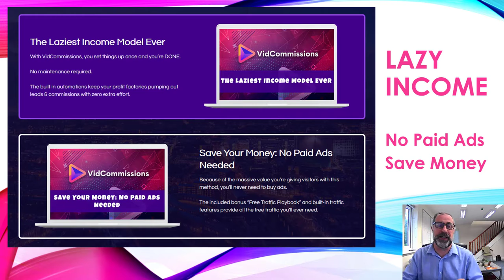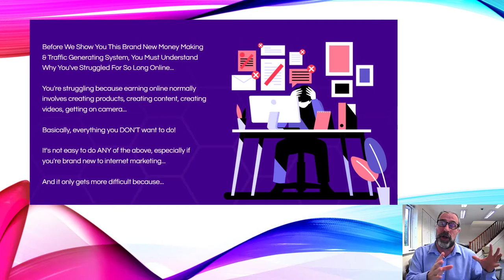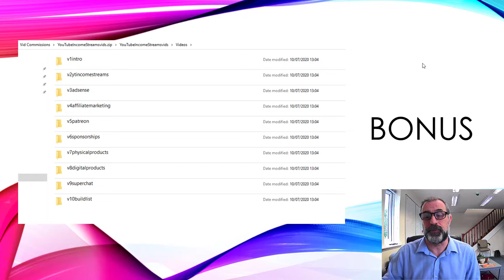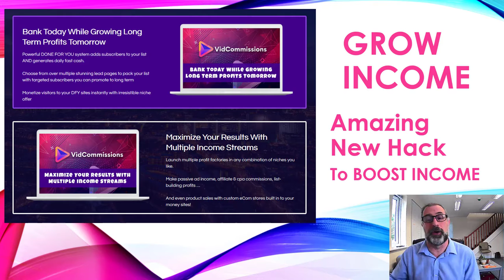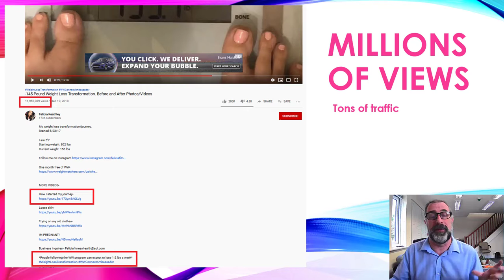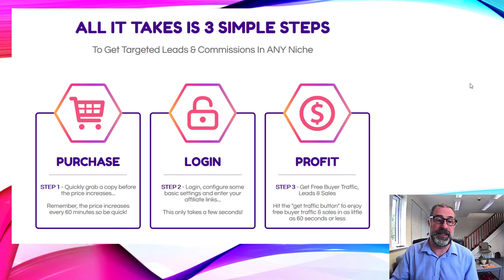[Vid Commissions] Earn Commissions From Top Trending You Tube Videos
This new software lets you LEGALLY REDIRECT links in top trending Youtube videos, so you can send TENS OF THOUSANDS of targeted visitors to ANY URL 24/7
You can LEGALLY take over and redirect Youtube links in OTHER PEOPLE'S videos.
You can even take over links in videos that are top trending in their niche, with MILLIONS of views able to send you TENDS of THOUSANDS of DAILY VISITORS
NO NEED to create any original videos. Just use EXISTING HIGHLY POPULAR vidoes to send you the traffic you need INSTANTLY